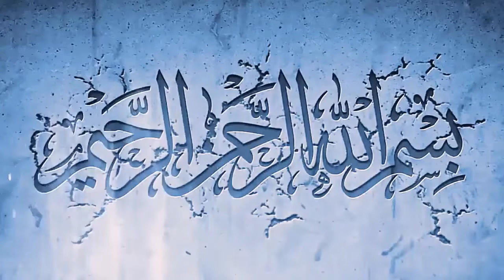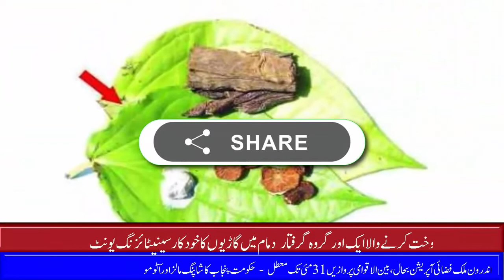16.5.2020 - Saudi Arabia latest News Updates Today - Saudi Arab Urdu News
In this video,  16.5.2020 - Saudi Arabia latest News Updates Today - Saudi Arab Urdu Newsyou will watch 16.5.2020 - Saudi Arabia latest News Updates Today - Saudi Arab Urdu News